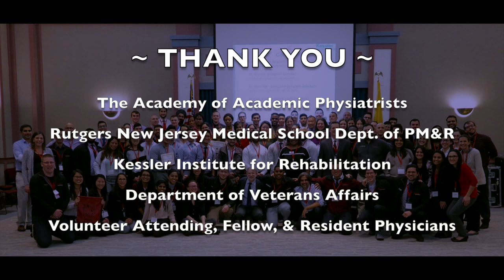Rutgers-NJMS/Kessler PM&R's 4th Annual Medical Student Fair 2018